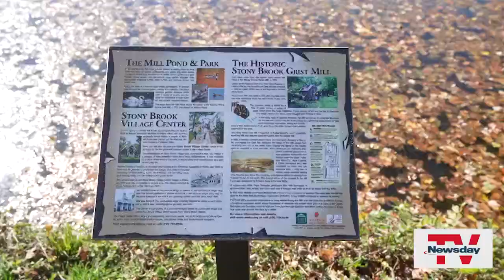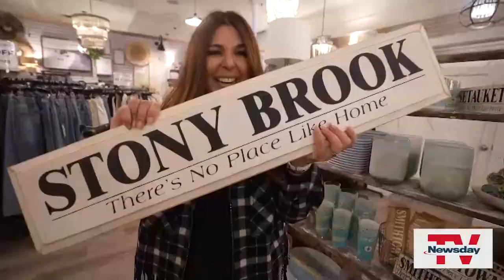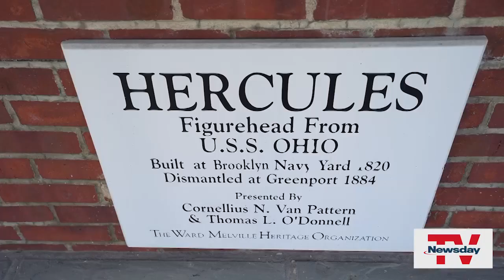Tour Stony Brook on Long Island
Check out downtown Stony Brook's restaurants, parks and shops, all within walking distance of each other, with Newsday's Elisa DiStefano.